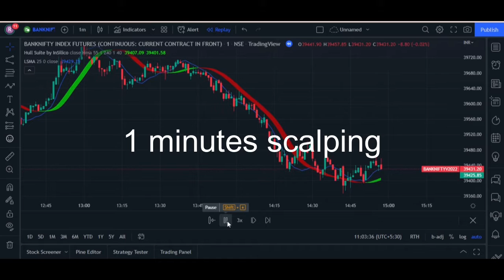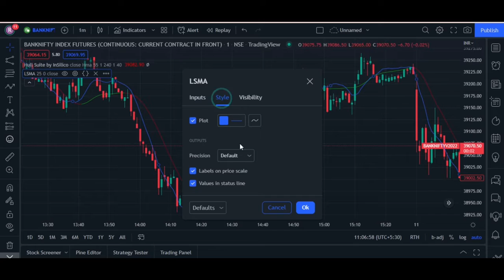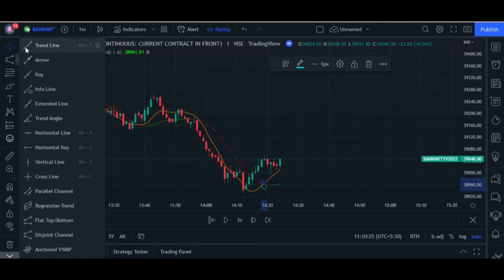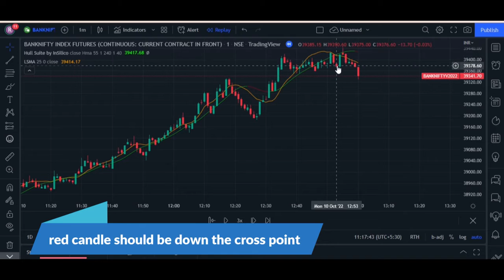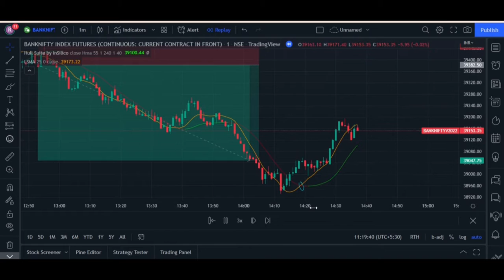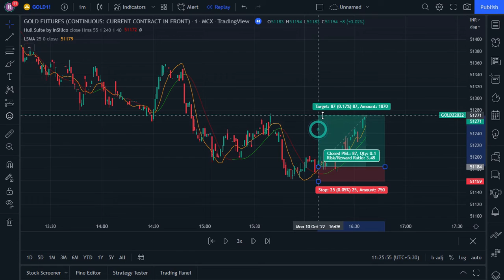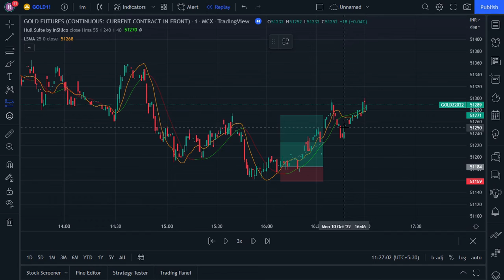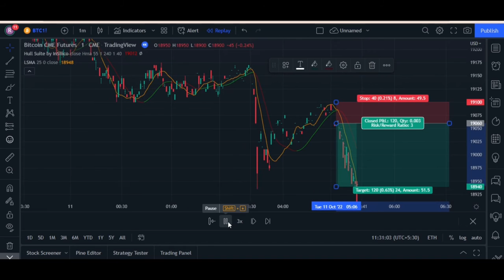1 minute scalping strategy tradingview # for intraday trading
1 minute scalping strategy tradingview, intraday trading
exponential moving average,moving average strategy,scalping kase kre,what is scalping strategy,the indian trader,trade 2 day,1 minute scalping strategy,banknifty breakout strategy,1m scalping
best scalping strategy,simple trading strategy,best scalping trading strategy,profitable scalping strategy,profitable trading strategy,best indicator for scalping,tradingview

how to trade in intraday,
how to trade in intraday market,
how to trade in intraday market in groww app,
how to trade in intraday in zerodha
how to trade in intraday market in angel broking